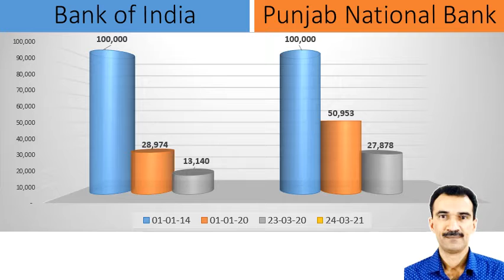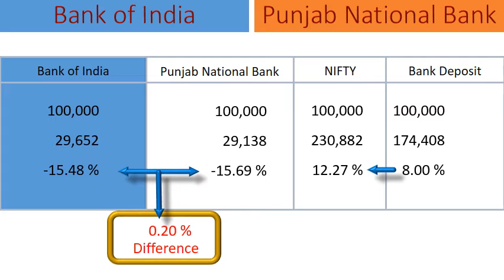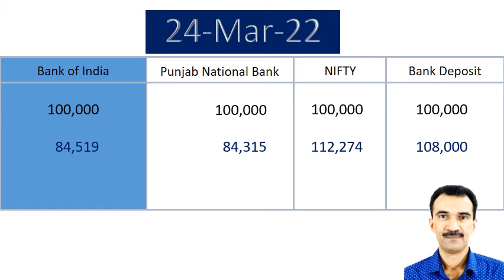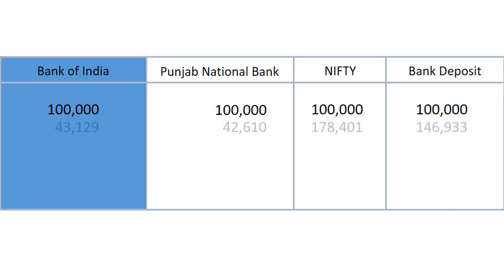Bank of India vs Punjab National Bank